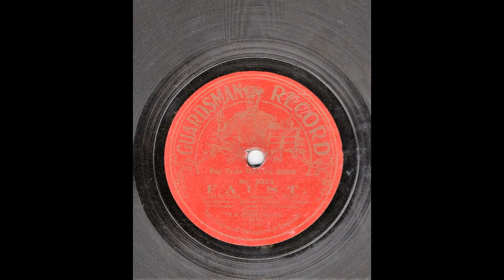"Faust selection" (Gounod): Band of the Scots Guards c1914/15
Guardsman 2023, probably recorded 1914/15.
Band of the Scots Guards conducted by Bandmaster F. W. Wood